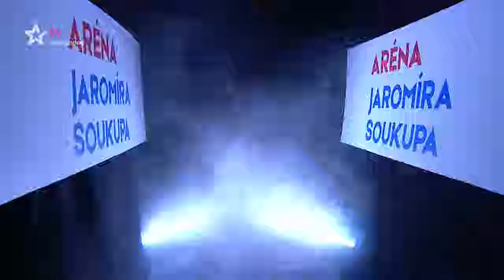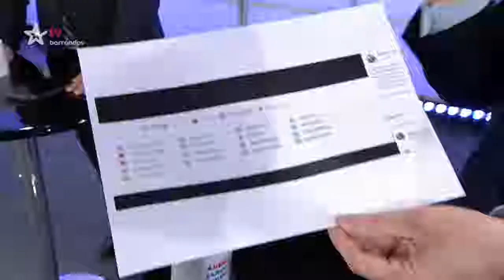Tomio Okamura, Marta Nováková, Jaroslav Foldyna a Petr Třešňák / Aréna Jaromíra Soukupa (22.1.2019)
Tomio Okamura (SPD), Marta Nováková (ANO 2011), Jaroslav Foldyna (ČSSD) a Petr Třešňák (Piráti) v Aréně Jaromíra Soukupa.